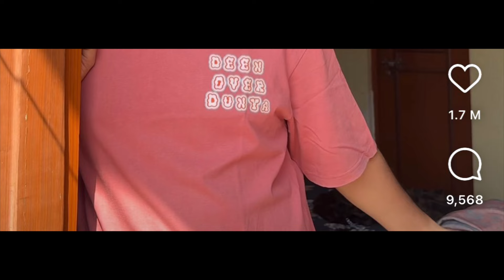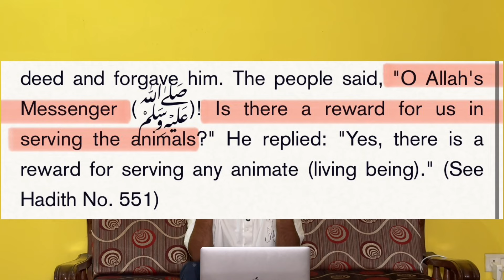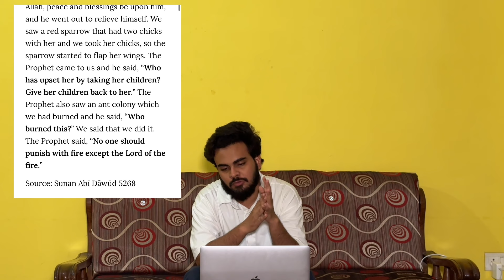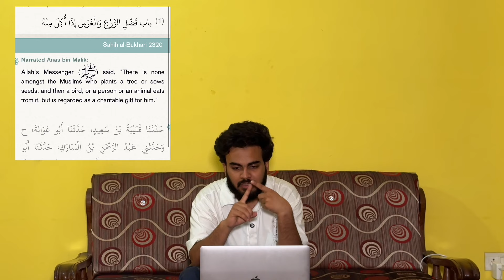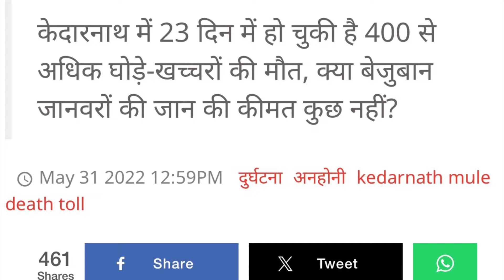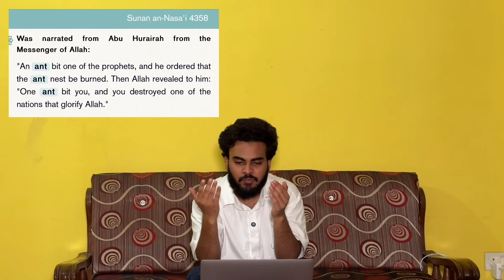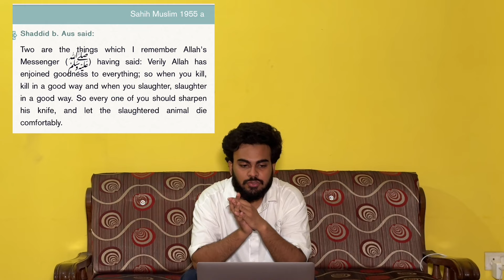Do Animal Have Rights in Islam? AN Khan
I am Aaquib Nadeem Ibn Mohammad Younus. I make Vlogs generally but I also create short videos here and there. I try to share Islamic stuffs which we can implement in our day to day life with a touch of comedy and entertainment.

(Background Vocals by @thenasheedstudio @rhamzandays